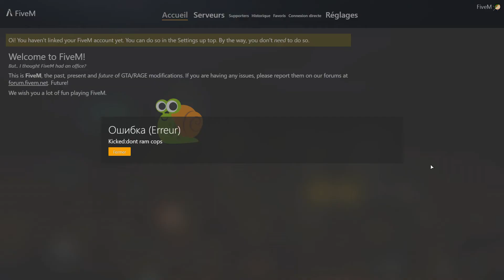GTA V Le retour !!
Salut tout le monde ! voici un petit best of de mes rare moments de libre, des prochaines vidéos AUTO et DRIFT et PROJETS sont en court, Je vous remercie pour votre patience, je fais au mieux pour vous offrir du contenue qui me plait, DU LOURD est en préparation

Sur ceux Bonne Vidéo à tous !!